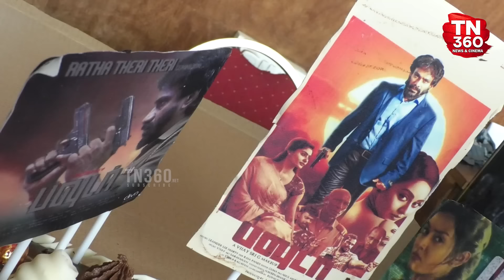powder public review tamil 2022 | powder Movie Review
powder public review tamil 2022 | powder public review tamil | Nikil murugan | Powder Review | powder Movie Review